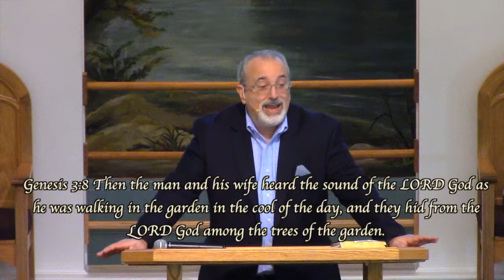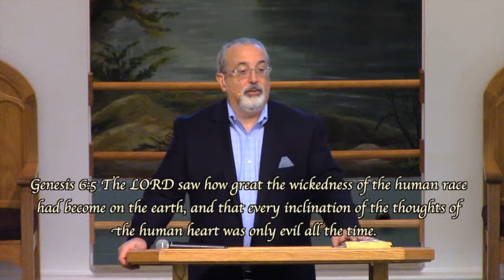June 21, 2015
Pastor Randy Sabella shares a message titled, "Walking With God."